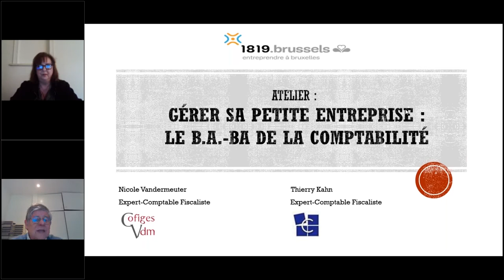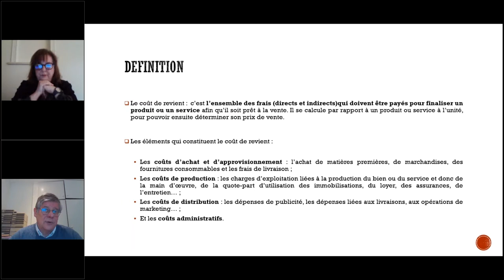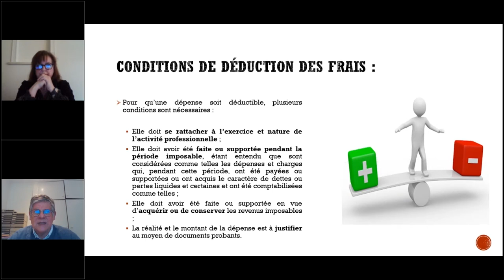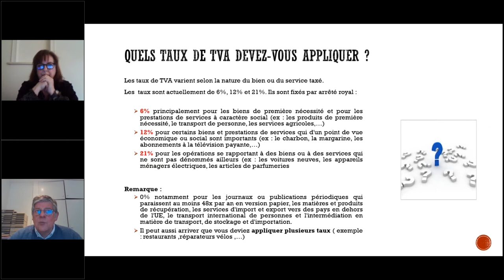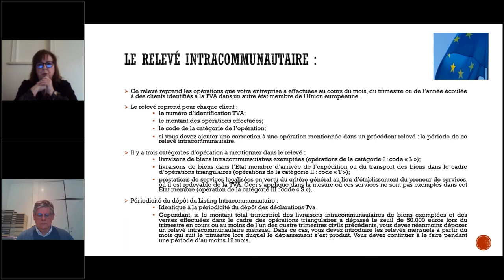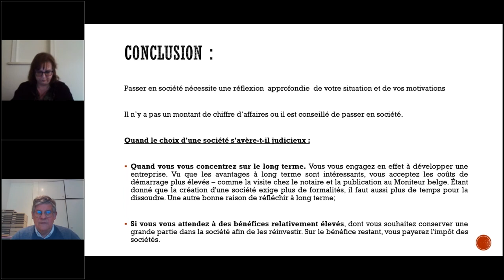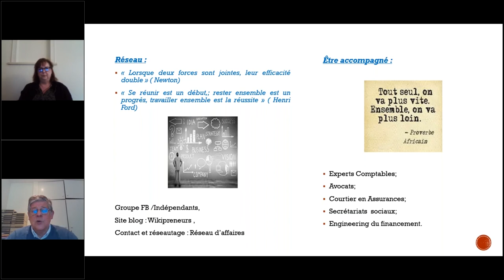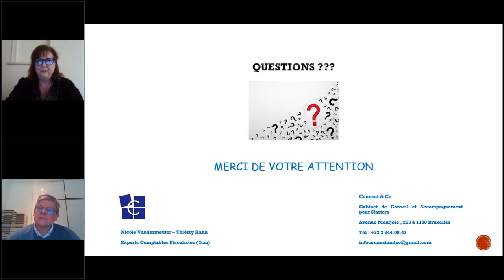Atelier du 1819 : Le B.a.ba de la comptabilité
Cet atelier s’adresse à tous les indépendants et futurs indépendants (principal ou complémentaire) qui se questionnent sur leurs obligations comptables et la gestion de la comptabilité de leur petite entreprise.